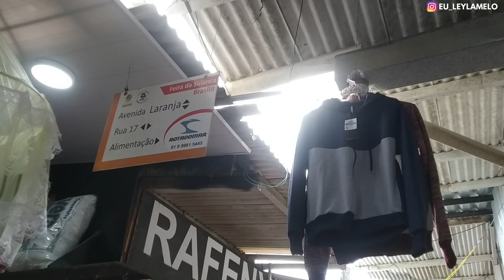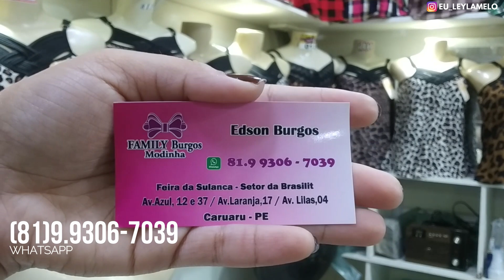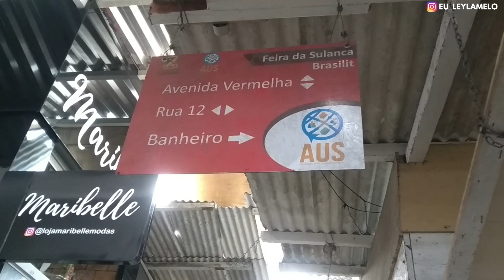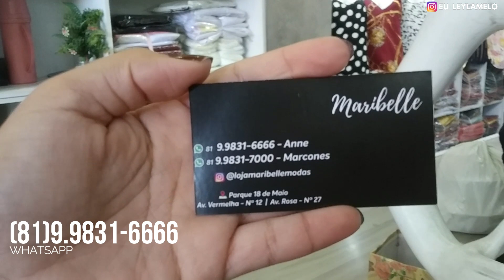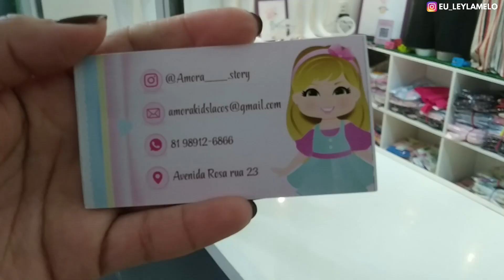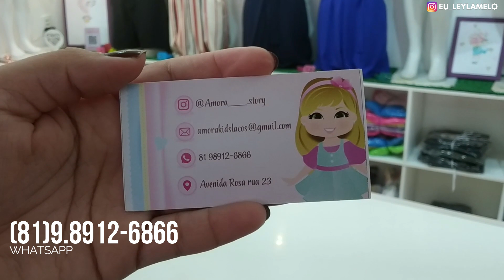FEIRA DE CARUARU MODA FEMININA APARTIR DE R$10,00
PROCURANDO FORNECEDORES BARATO?

• Comenta 💬
• Compartilhe